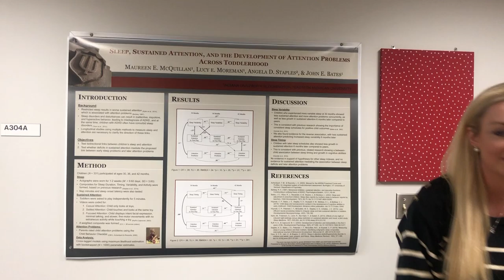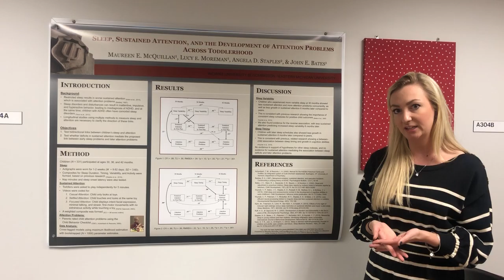McQuillan et al_SA_SRCD 2019